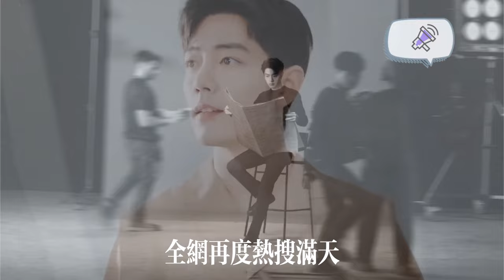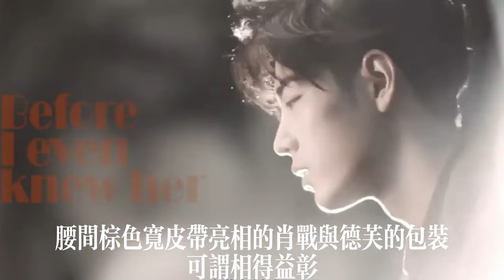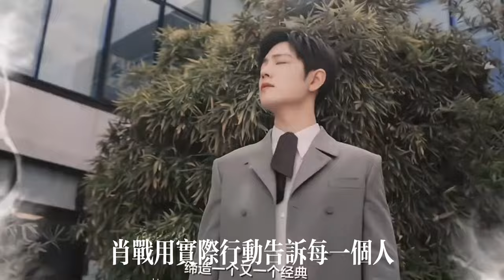从一组照片看肖战效应！这不是玄学，是常态！